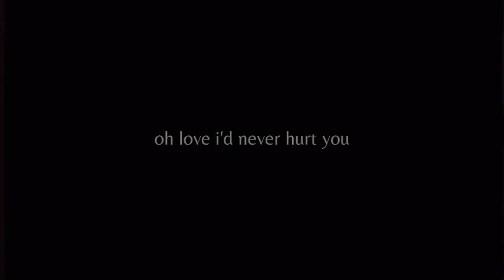the horror of our love | the glory edit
in actuality this song hardly fits their relationship so please forgive me LOL

the glory is my current obsession and i just love yeo-jeong's executioner storyline. i want them to keep winning :((

song: ludo - the horror of our love
media: the glory